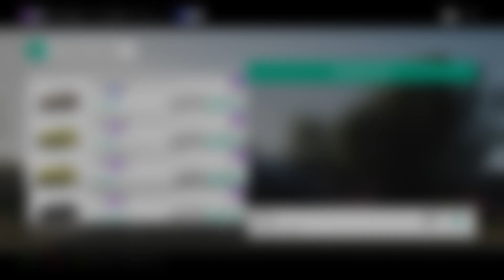Forza Horizon 4 | Bid Failed [Full HD]